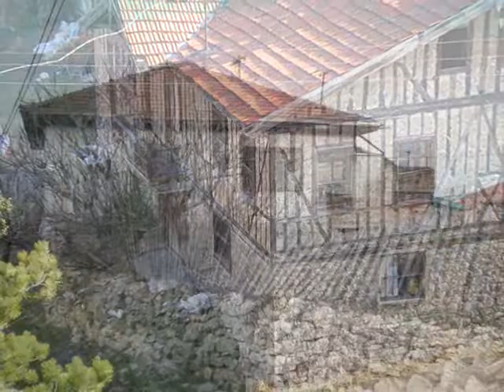Zopran Köyü-2013 Silde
Köyümüzden görüntüler slayt halinde